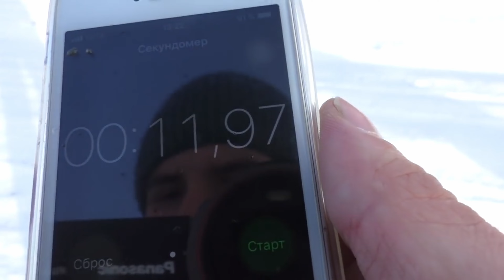Не давал команды Ротвейлеру целый месяц! Что с ней стало, я такого не ожидал.